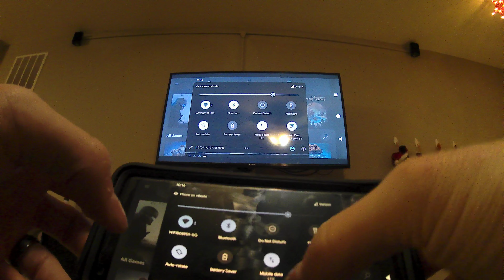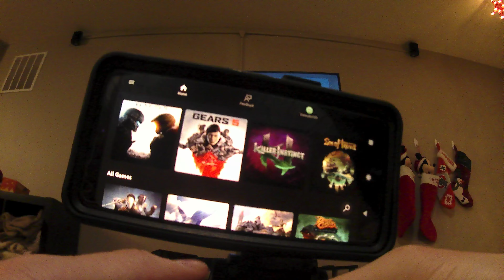How to cast/mirror screen Microsoft xCloud on your TV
in this video i used a chromecast 2nd gen at my house to cast/mirror my phone for project xCloud to my TV to view a bigger screen.

screenplay quality is not the best. my 2nd camera is not of great quality. But if you have any questions leave them in the comments below and I will see if it is able to be done.